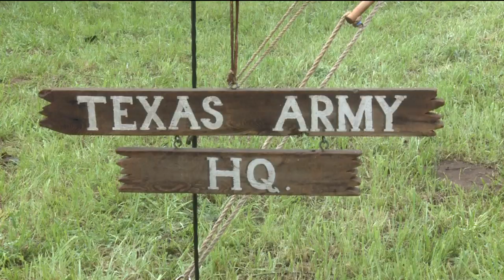Focus at Four - March 4